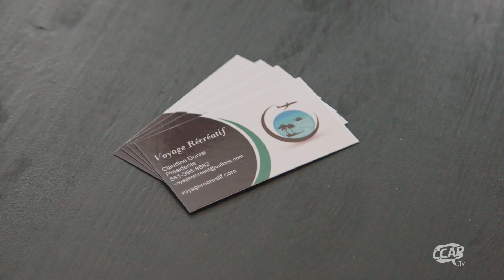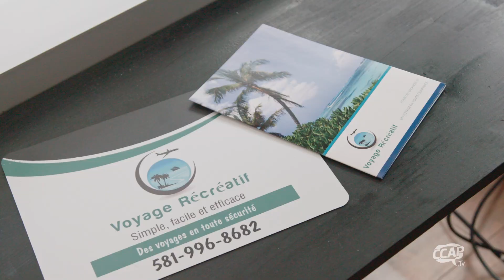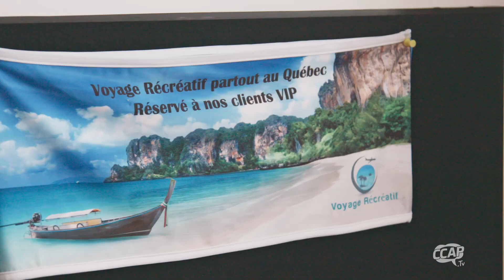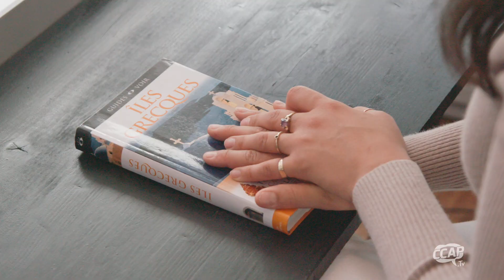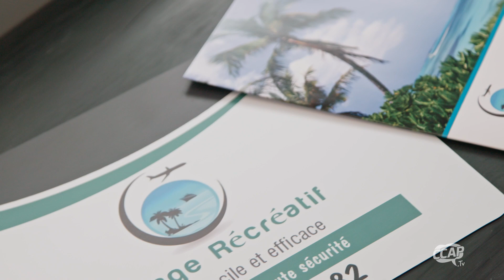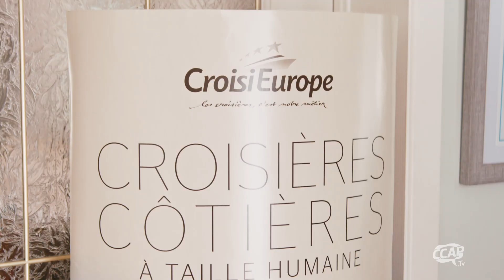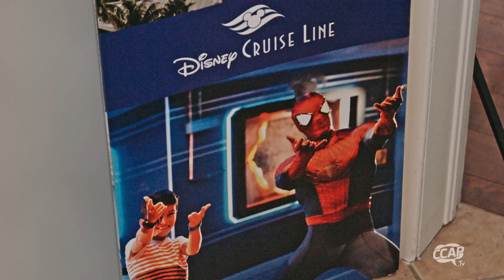Voyage Récréatif, une agence de voyages à Lac-Beauport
Claudine Dorval est une experte des croisières, des tout inclus et des voyages de groupe. Son agence Voyage Récréatif, située à Lac-Beauport, vous conduira des pyramides d'Égypte aux îles paradisiaques de Polynésie française...

❓ Le saviez-vous ?

Vu d'ici | Saison 23 - Hiver 2023